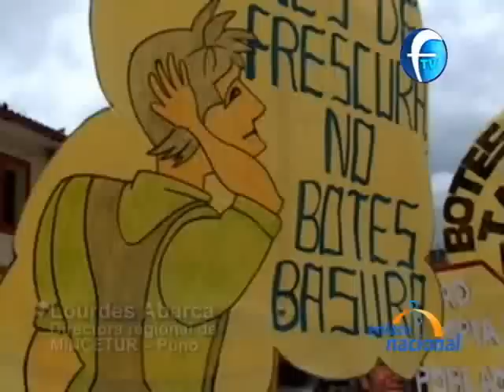Puno: Jóvenes enseñan a no ensuciar las calles.wmv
En Puno, cerca de un centenar de personas integran de manera voluntaria la brigada juvenil de turismo para la Fiesta de la Candelaria 2012. Ellos buscan educar a sus turistas para evitar ensuciar la ciudad.